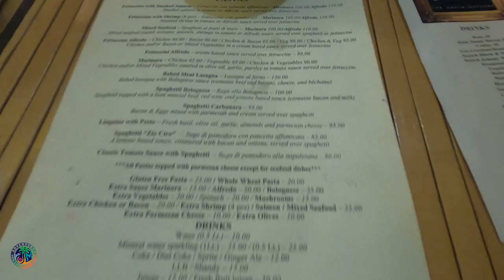THE PASTA GALLERY | CROWN POINT | TOBAGO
In between all of the adventuring we got so hungry we had to find us some dinner. New to Tobago and not knowing much places,we drove around a bit and  we stumbled upon " The Pasta Gallery" The restaurant was only 3 minutes away from where we were staying. We started our meal with some beautifully garnished Tomato Bruschetta. It was the best we tasted so far. The main course was pasta of course and it  was amazing! So tasty and creamy. The portion size was pretty large so much that we had left over for the next day. Lovie took pasta with chicken and bacon and Matt took Chicken and mixed vegetables. We left with stuffed bellies as you can see how full I look in the car lol. As always , hope you guys enjoy this video. Stay safe and Stay Adventurous!!!

LINKS:
ADVENTURES WITH LOVIE AND MATT FACEBOOK

lOVIE: @skaterboimatty
MATT:@skatergirllovie27

ADVENTURES WITH LOVIE AND MATT INSTAGRAM
adventures_withlovieandmatt

MATT'S INSTAGRAM
matthew_bain_photography

LOVIE'S INSTAGRAM
callme_luvaje